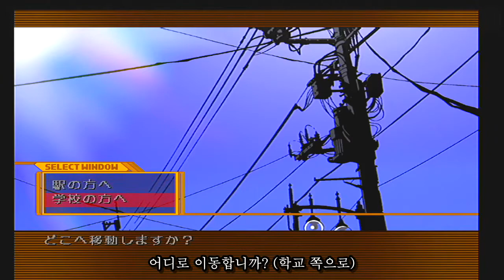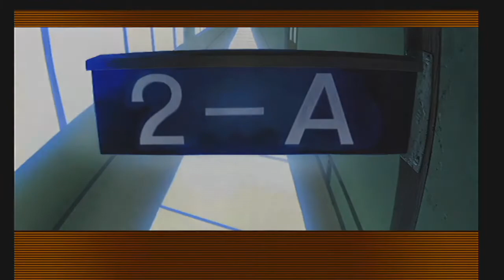신세기 에반게리온 강철의 걸프렌드 2nd 아야나미 편(3)(한글자막)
기종 -  PS2

장르 - 텍스트 어드벤쳐